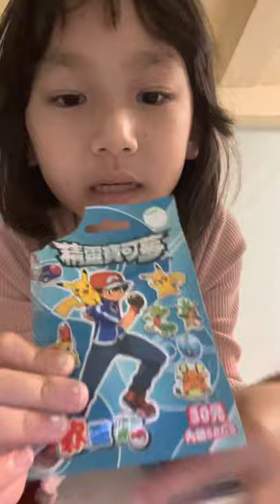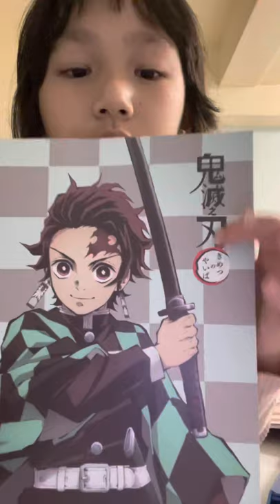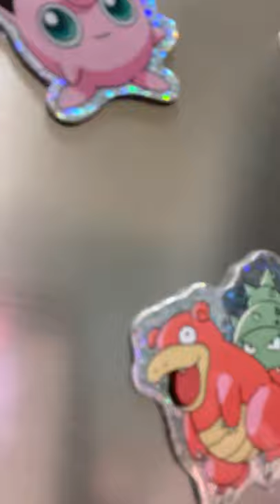寶貝介紹兒童節禮物